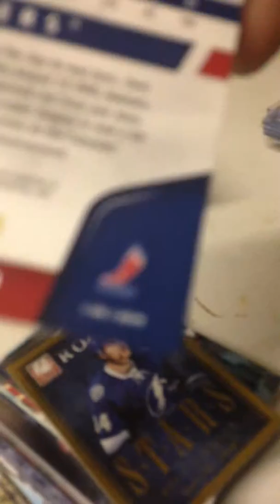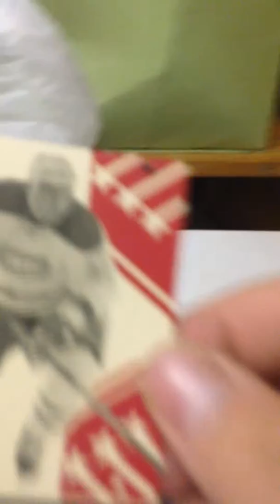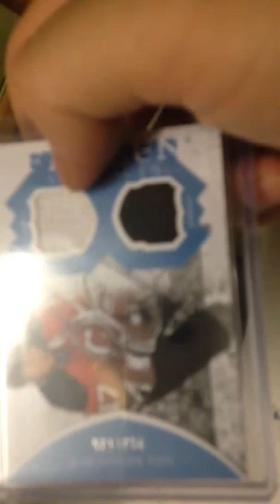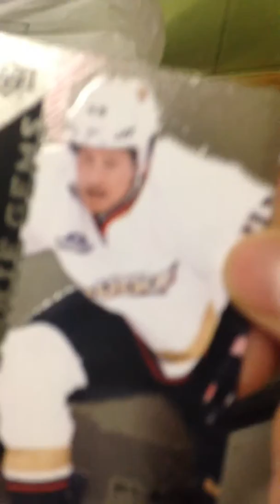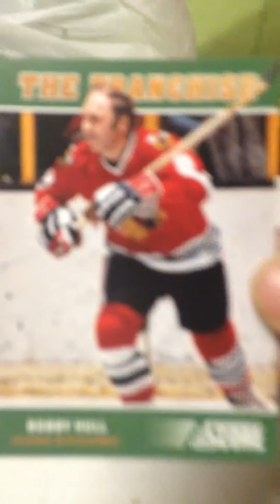Recap of maildays while I was away in China Part 2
Here's part two. I got a sick mystery pack mailday from HabsFan771.